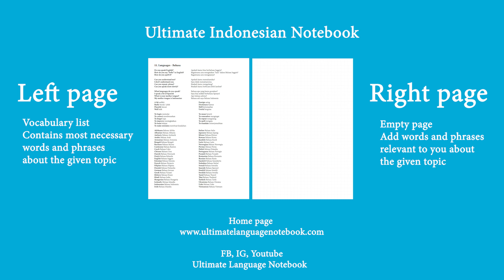Indonesian Phrases #88 Past tense of modal verbs 2